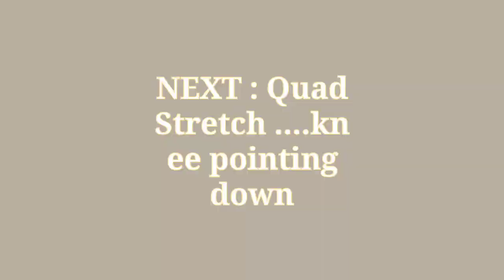15MINS FAT BURN WORKOUT FOR BEGINNERS | Lose Weight | HIIT | Kumbali Trance | weighloss workout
DAILY 15 MINS - Burn 200-250 calories
Full Body Fat Burn - Beginner friendly Workout to Lose Weight
HIIT Low Impact - Easy Option for Knee
Burn Belly Fat, Tone Legs & Thighs
🔥  Fat burn, weight loss and body toning 🔥
Beats : Kumbali Trance

Reshape by mee-tu | home workout | home exercise

Listen ad-free with YouTube Premium
Song
Onwa Nna Na Nwa
Artist
Clap Freckles
Licensed to YouTube by
Audiam (Label), Interstreet Recordings; Audiam (Publishing)